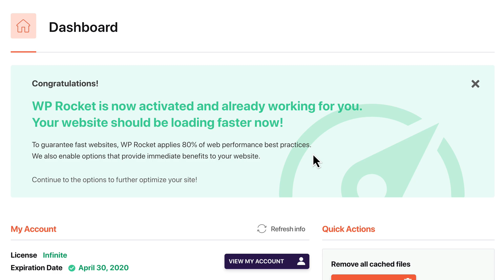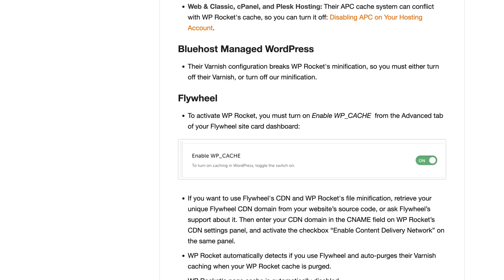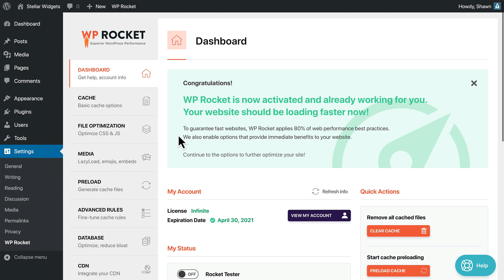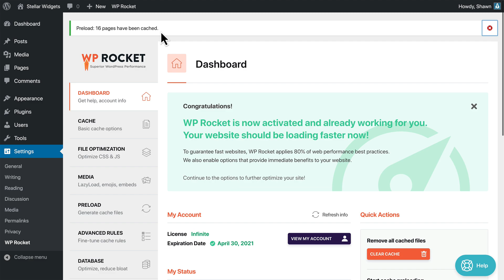WP Rocket Getting Started [Legacy Version]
WP Rocket doesn’t require you to be a rocket scientist to make the most of it!
We created WP Rocket to be the most user-friendly cache plugin around and with the easiest set-up.

As soon as you activate it, we immediately apply the most commonly recommended performance optimizations. This means we take care of them automatically, so you don’t have to do anything to make your site faster.

The great thing about this automatic optimization is that you’ll see an improvement in loading time just with the default configuration. This video explains how this is possible.

WP Rocket is a powerful WordPress cache plugin that improves the loading speed of your website. You can install and configure WP Rocket in less than 3 minutes.